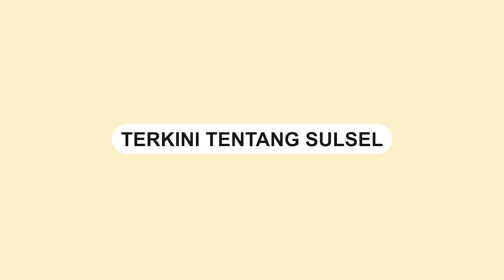Kebakaran Terjadi di Tanrutedong Sidrap, Dua Rumah Warga Hangus Terbakar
Kebakaran Melanda Kelurahan Tanrutedong, Kecamatan Pitue, Kabupaten Sidenreng Rappang

Kejadian terjadi pada hari Rabu (20/9/2023) sekitar pukul 10.40 WITA.

Informasi terbaru menunjukkan bahwa dua rumah warga telah dilaporkan habis terbakar dalam peristiwa ini.

Saat ini, masih belum ada informasi mengenai adanya korban jiwa dalam insiden ini.

Penyebab pasti dari kebakaran tersebut juga masih dalam tahap penyelidikan.

Sultan Rahim
Anthy Kadhy Andhka
Video terkini dan terbaru..